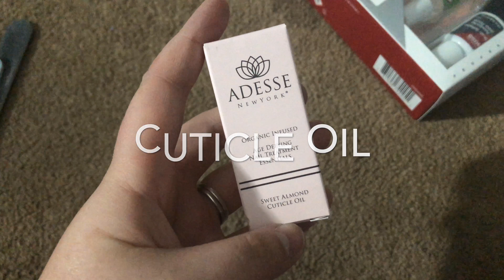DIY Powder Dip Nails | Stephanie Ruth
Hello! Today's video is a demo video on the KISS Salon Dip Color System!! I hope you guys enjoy! And as always hit the Thumbs Up button if you enjoyed the video! And if you are new, what's up? Xoxo, Stephanie.
*favorite lashes
*How old am I?- I am 22
*What do I film with? - Nikon Coolpix B500
*What's your favorite color?- I love purple, periwinkle and lime green
*What do you use to edit your videos?- Cute Cut Pro, Vont, Phonto, Vimo and Pocket Video
*Are you married?- Yes I am, I got married when I was 19 years old. But we've been together for 4 years ❤
*Do you have any pets?- I have one cat who is 3 years old and his name is Ziggy 🐱
*Did you go to school for makeup or are you self taught?- I am self taught, makeup has been a passion of mine since I was a junior in high school.
- Snap Chat: dreamoutloud_23
She is clothed with strength and dignity, and she laughs without fear of the future. -Proverbs 31:25